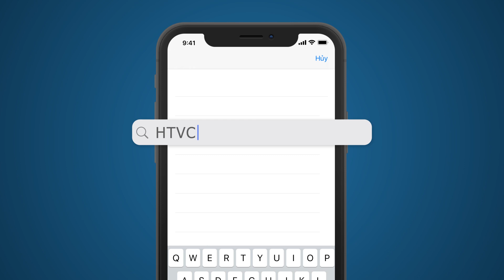Tấm Lòng Của Biển - Tập 7 | HTV Phim Tình Cảm Việt Nam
“Tấm lòng của biển” là câu chuyện về Thảo – cô thôn nữ sống cùng người mẹ mù lòa trong căn lều dựng tạm rách nát ở vùng quê nghèo khó.  Nhân vật Tâm - chồng cô là một người xuất thân từ gia đình giàu lễ nghĩa, học hành. Gia đình của Tâm rơi vào cảnh khánh kiệt khi ba của anh mắc phải bệnh nan y. Vì thương ba, Tâm đi ăn trộm, lỡ tay gây chết người nên lĩnh án 20 năm tù.

Sau đó, để có tiền phẫu thuật và thuốc men cho ba chồng, Thảo phải lên Sài Gòn làm giúp việc cho gia đình ông bà Du giàu có và phải cắn răng bán đứa con sinh non cho gia đình họ.  May mắn, Thảo gặp được những người nhân đức nên được họ đồng ý ở lại làm vú nuôi cho chính đứa con của mình.

Mười tám năm sau, đứa con gái của Thảo là Hà Thanh trưởng thành xinh đẹp, học hành giỏi giang và được ba nuôi yêu thương, chiều chuộng. 18 năm ròng rã, Thảo sống và làm vú nuôi trong gia đình ông Du, chứng kiến con gái Hà Thanh lớn lên xinh đẹp, học hành giỏi giang. Nhưng, điều đau đớn nhất là cô luôn sỉ nhục nặng nề bà Thảo, nhất là khi ông Du có ý định kết duyên với bà. Chính cô cũng là người đuổi mẹ ruột mình ra khỏi nhà trong một chiều mưa gió...
diễn viên: Ngân Quỳnh (vai mẹ chồng Hà Thanh), Cao Minh Đạt (vai Hoàng Tuấn - chồng Hà Thanh), Thanh Hoàng (vai ông Tâm - lúc già), Quốc Trường (vai Trọng - con ruột ông Du), Tiến Luật (vai Tân - tài xế của ông Du), Lê Phương (vai người yêu của Trọng)…
Xem Tivi trực tuyến tại HPLUS (HTVC):
✅ Web / Wap mobile :
► Smart TV /STB : Tải HTVC for Android TV